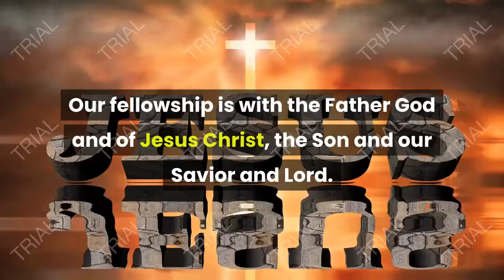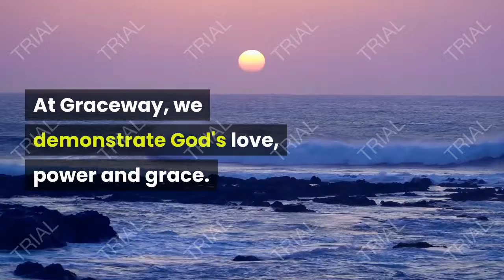Don't just Go to church, BELONG!